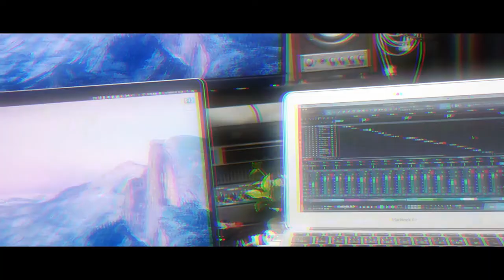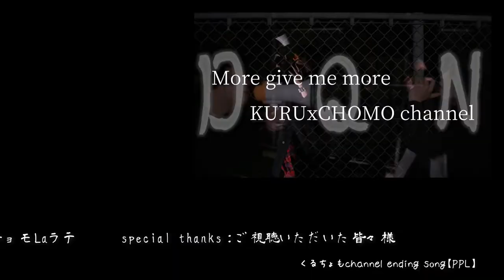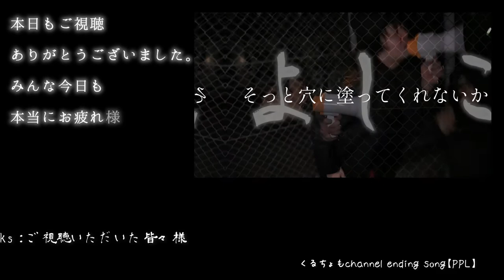DAWも動画編集も配信もこなすSSWのデスクツアー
クルチョモのDQN、チョモは
SSW、YOUTUBER、配信生主、デザイナーetc,,,
様々な顔を持っています。

今回は特別編、
表からは見えないチョモの作業デスクを紹介！！

「えーこんなの使ってるんだぁ！」
「これ買えばチョモさんとオソロ！！」
的な目で見ていただいてもGOOD!!

散財に散財を重ねた男のデスクには
夢と優しさが詰まってました。

【動画内で紹介したアイテムリンク】

ソニー ミラーレス一眼 α6400

Blackmagic Design ライブプロダクションスイッチャー ATEM Mini

Dell デジタルハイエンドシリーズ U2715H 27インチ

Behringer Xenyx q1002usb USB

NANAMI Qi急速 ワイヤレス充電器 ブラック

ロジクール MX MASTER 3 アドバンスド ワイヤレスマウス for Mac MX2200sSG

Apple Magic Trackpad 2 - スペースグレイ

Apple Magic Keyboard(テンキー付き)- 日本語(JIS) - スペースグレイ

サンワダイレクト マウステーブル ブラック 200-MPD021BK

NBROS ドリンクホルダー クランプ固定式 NB-DRHD01SC